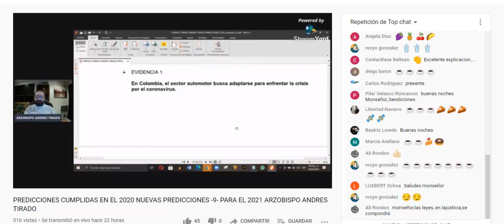EXTRACTO CRISIS AUTOMOTRIZ PREDICCIONES CUMPLIDAS EN EL 2020 NUEVAS PREDICCIONES PARA EL 2021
EXTRACTO CRISIS AUTOMOTRIZ PREDICCIONES CUMPLIDAS EN EL 2020 NUEVAS PREDICCIONES PARA EL 2021 ARZOBIPO ANDRES TIRADO

LIBROS CURSO - PROFETAS EXILICOS Y POST-EXILICOS - 1 y 2 JOSE PEREZ CALVO